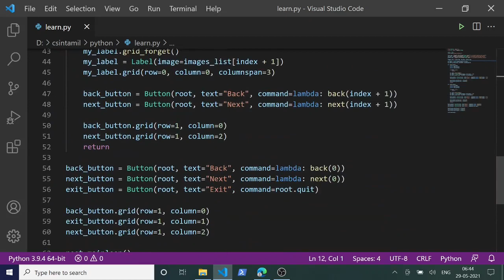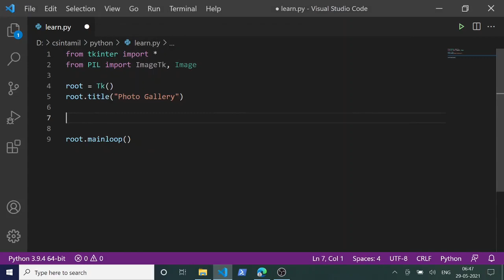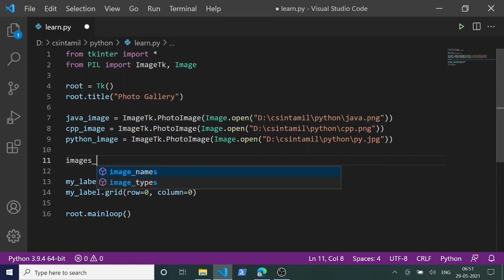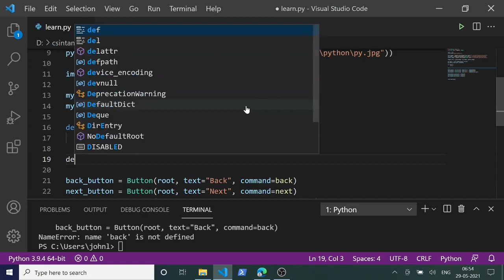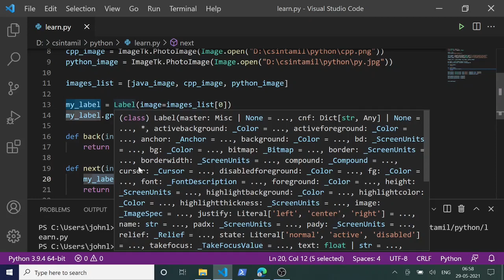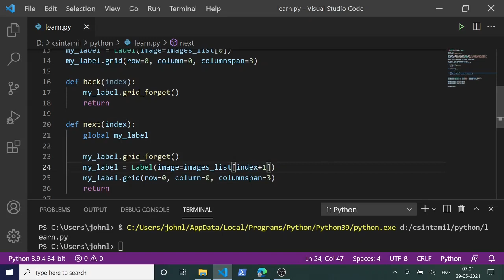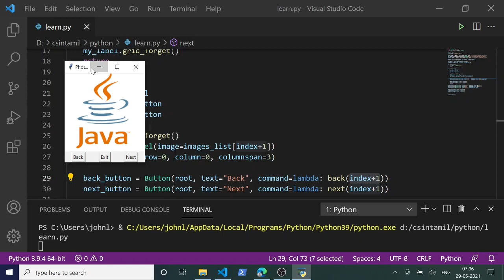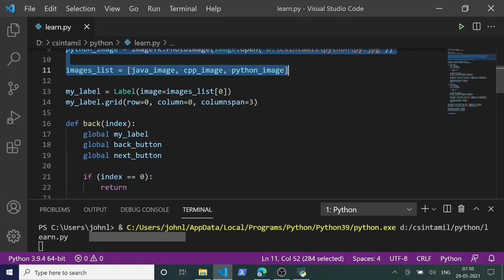Advanced Python - 7 | Working with Images & Building a Photo Gallery App | Tamil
In this video, I explain how to work with images in TKinter by building a simple Photo Gallery App.